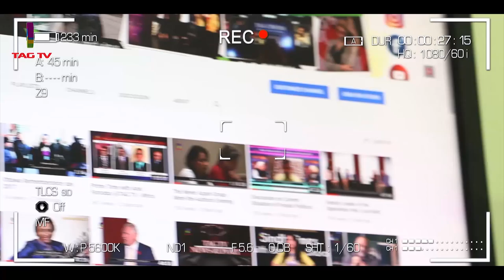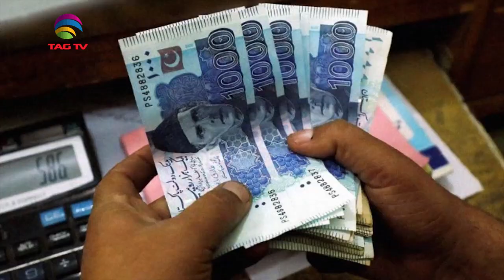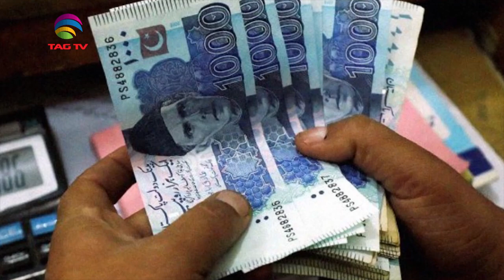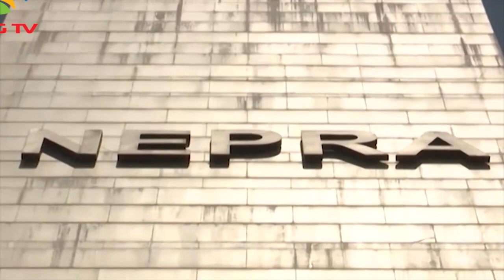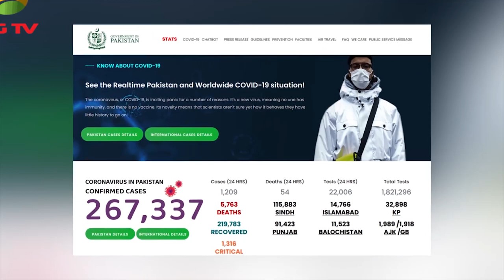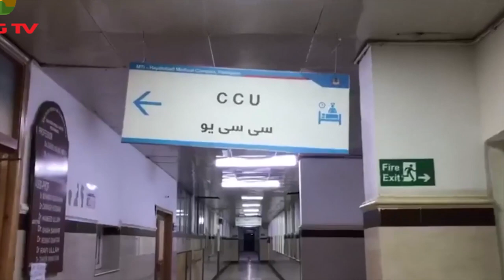Pakistan News Roundup with Waqar Hussain @TAG TV - July 26, 2020